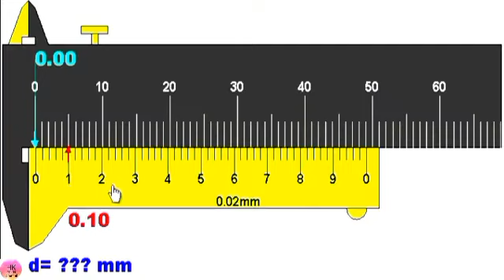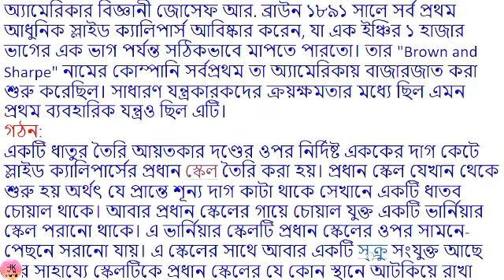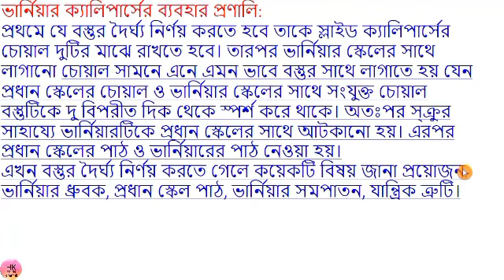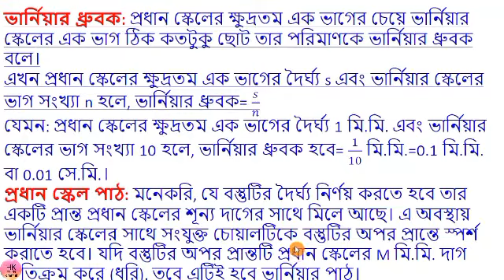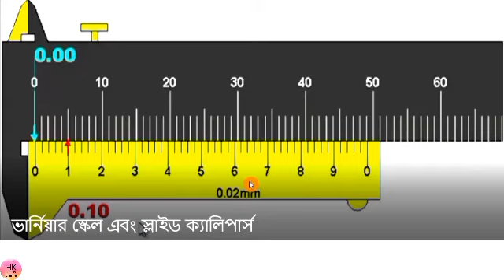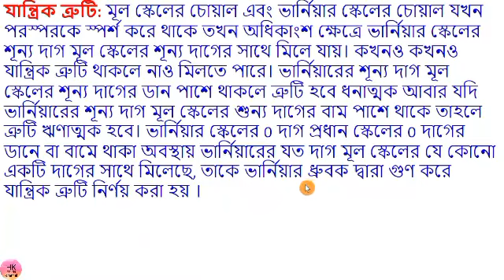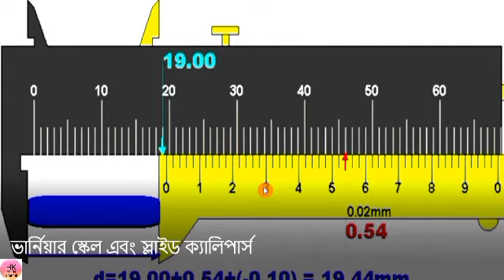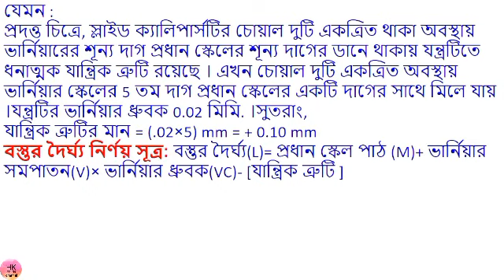স্লাইড ক্যালিপার্সের সাহায্যে বস্তুর দৈর্ঘ্য নির্ণয়